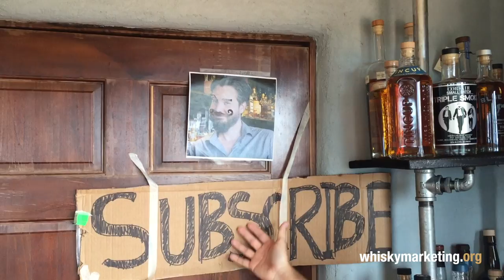Whiskey Vault Ep 132: Balblair 2002 Single Malt Scotch Whisky Review/Tasting with Balblair 99 Cameo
Today we do a tasting and review  Balblair 2002 Single Malt Scotch Whisky from the Balblair Whisky Distillery.